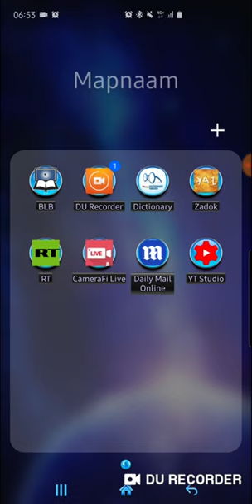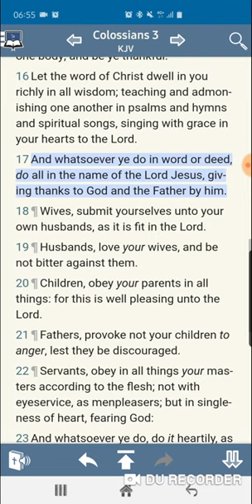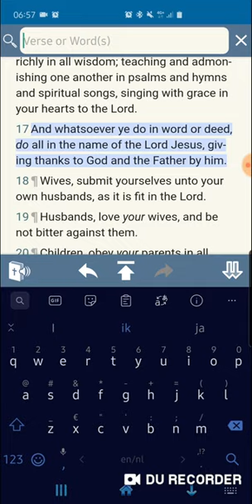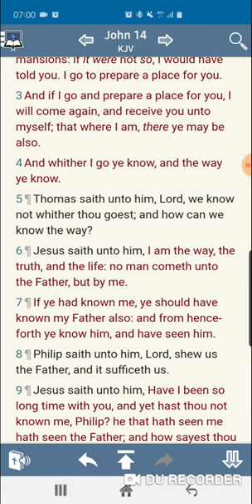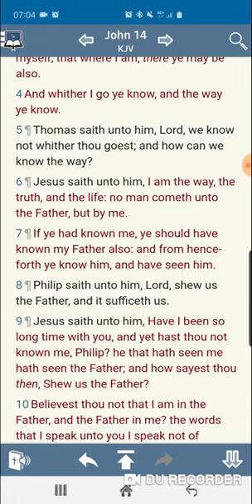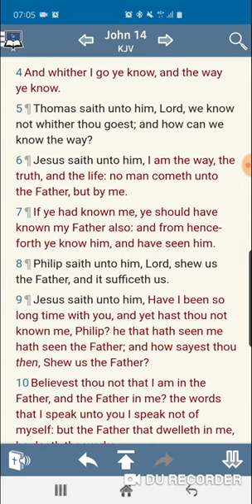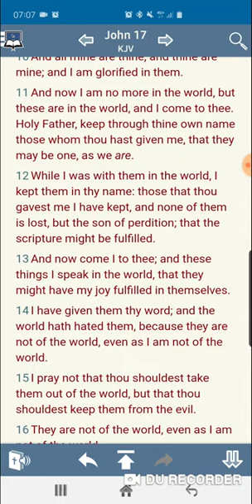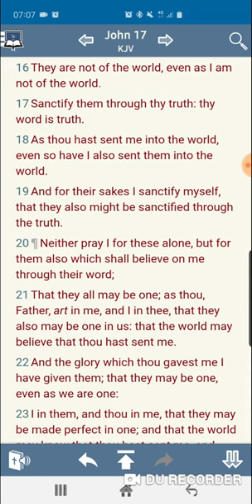Quick hit: Why we say Ba Ha Sham / in the name